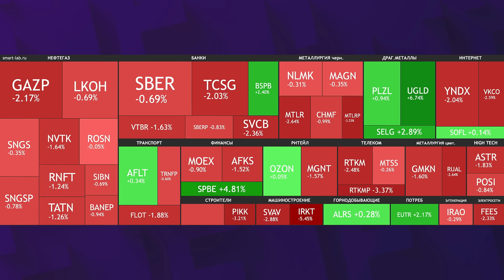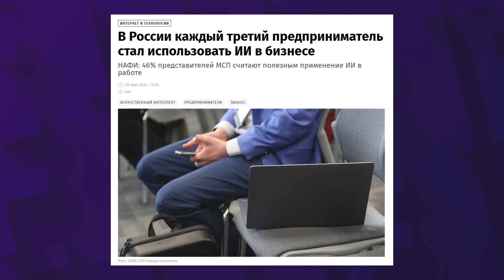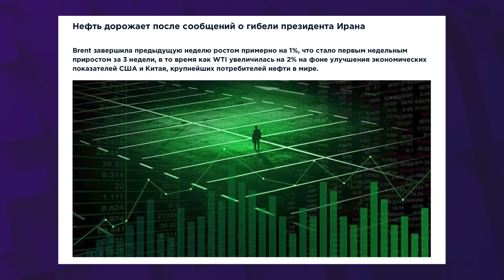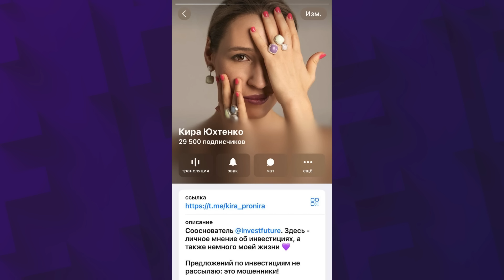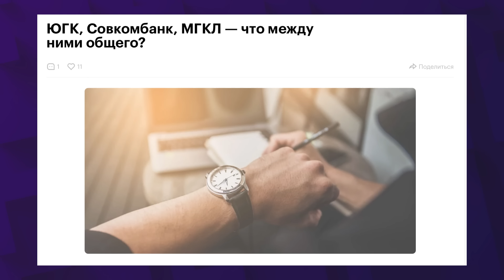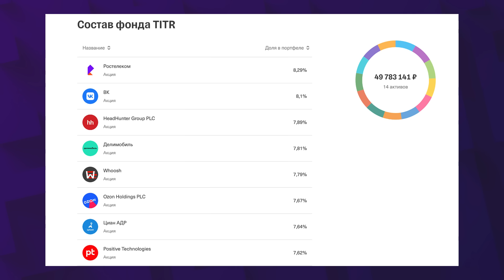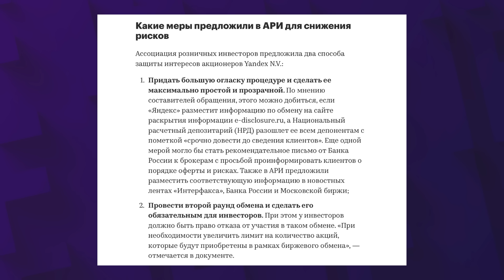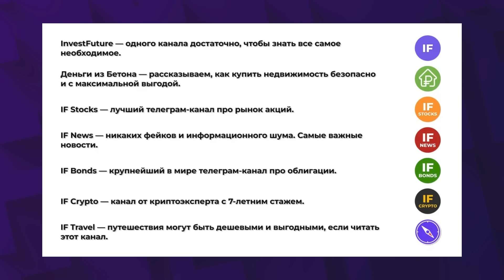Смерть президента: что будет с Ираном? Дивиденды Газпрома. Позитив для IT-сектора / Новости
21 мая новости. Власти Ирана официально подтвердили смерть президента страны Ибрахима Раиси. Эксперты допустили борьбу за власть в Иране после гибели президента. Нефть начала дорожать на фоне новостей о крушении вертолета Раиси. Стоимость золота обновила исторический рекорд. США назвали нелепыми обвинения в причастности к гибели президента Ирана. Каждый третий российский предприниматель использует искусственный интеллект в своей работе. 20 мая Индекс МосБиржи снизился почти на 1 процент. Акции Газпрома подешевели в ожидании решения по дивидендам. В Госдуме начали обсуждать изменение налоговой системы в РФ. Цены на медь достигли исторического максимума на фоне позитивных новостей из Китая. Акции ЮГК подорожали после завершения локап-периода. РЖД собирается снабдить всех проводников российскими гаджетами с операционной системой «Аврора». Газпромбанк объявил о планах импортозаместить софт для 30 тысяч своих работников. ЦБ начнет проверять переход банков на российское ПО. МосБиржа запустила торги биржевым фондом на акции российских технологических компаний. Ассоциация розничных инвесторов пожаловалась на условия обмена акций Yandex N.V. Обсудили эти и другие важные новости из мира экономики и финансов в дайджесте от InvestFuture с Кирой Юхтенко.

Таймкоды из видео:
00:00 Гибель Ибрахима Раиси. Что будет с Ближним Востоком и рынками?
03:52 Работа в интернете. Как заработать на фрилансе с помощью нейросетей?
05:29 Коррекция на Мосбирже. Почему индекс начал снова снижаться?
08:43 Цены на золото и медь бьют рекорды. Что с акциями?
10:59 ЦБ проверит переход на отечественное ПО. Новый позитив для IT-сектора?
12:58 На рынке появился биржевой фонд для инвестиций в IT. В чем плюсы?
14:23 Частные инвесторы недовольны обменом акциям Yandex N.V. Что не так?
17:28 Только самое важное. Гайд по Telegram-каналам InvestFuture

Реклама: ООО «Инвест Портал», ИНН 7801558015, erid: 2SDnjdBrSCy